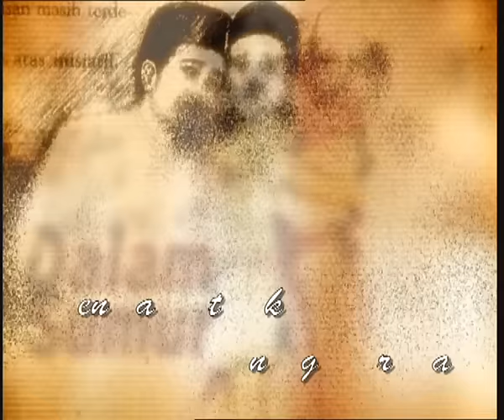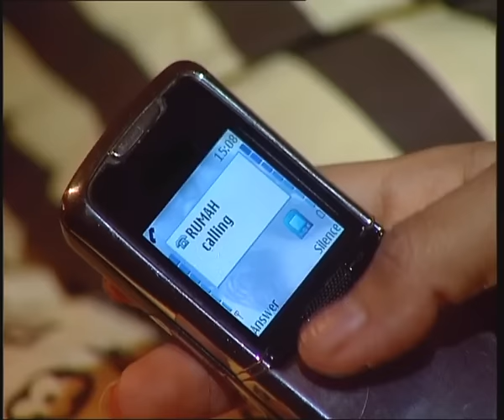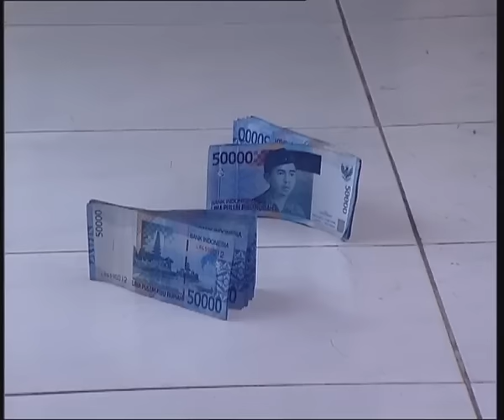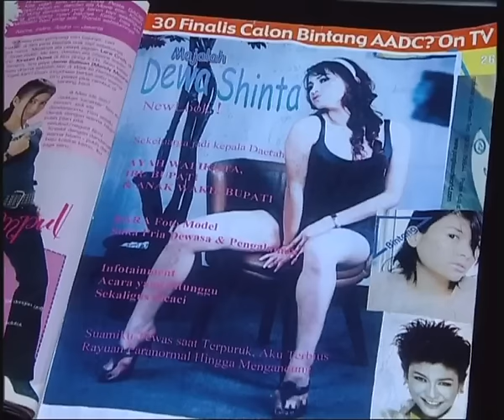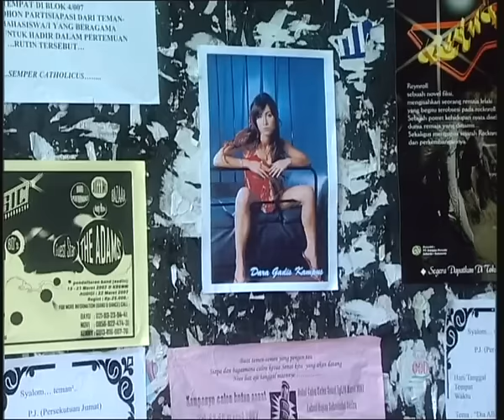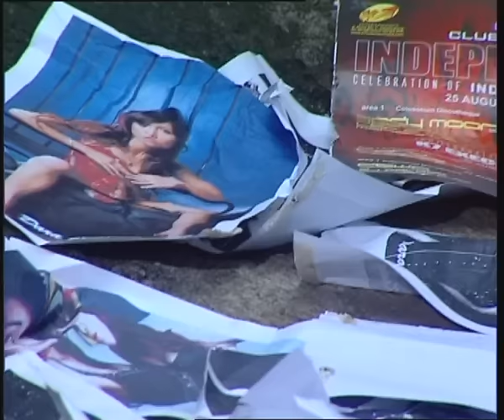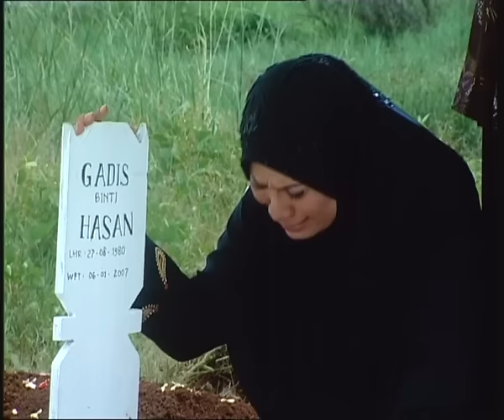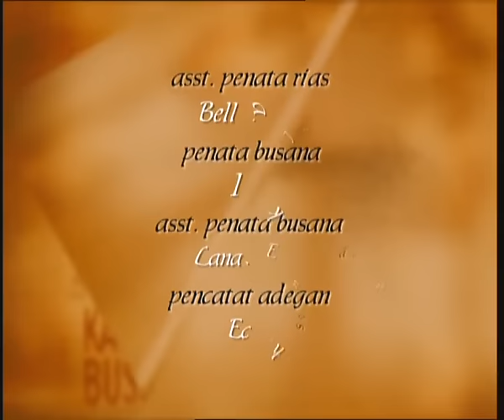FTV Hidayah - Episode 73 | Anak Anak Pelacur